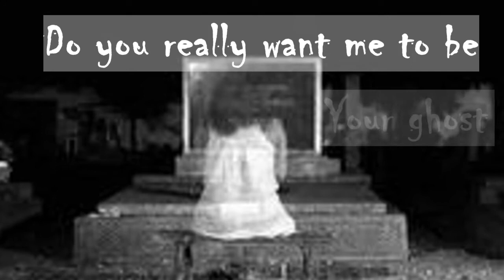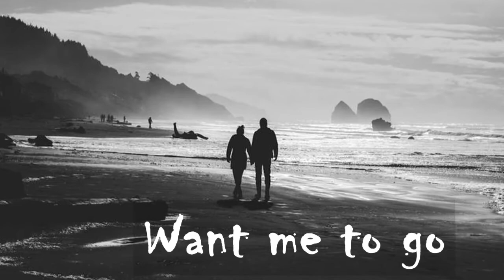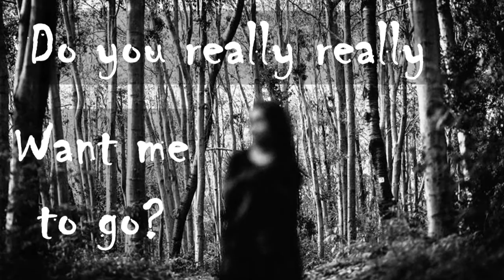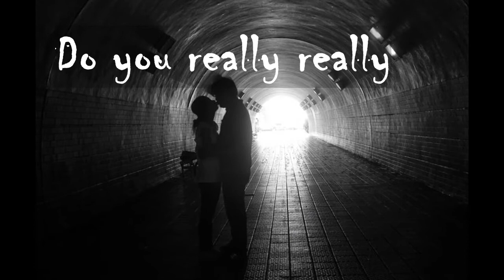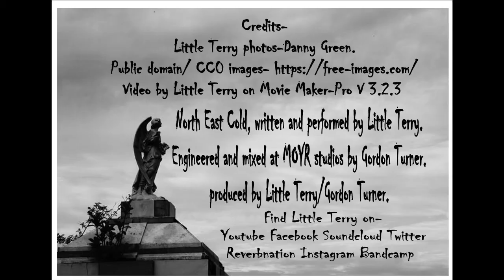North East Cold by Little Terry AKA the Bairn. A gothic horror love song.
In the North East Cold, button up your coat
In the North East cold, won't you hold me close?

Do you really really want me to go?
Do you really want me to be your ghost?

In the North East Storm, won't you keep me warm?
In the North East rain, here it comes again.

In the North East Snow, chills you to the bone
In the North East Cold,biting at your soul.

© Little Terry AKA the Bairn